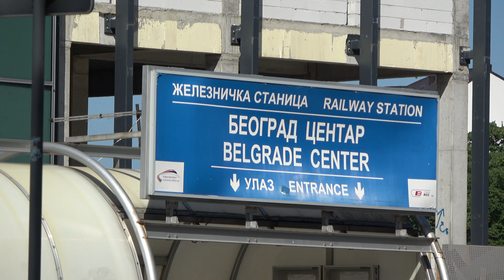Београд Центар Станична зграда Радови, данас 3. Јул 2023.